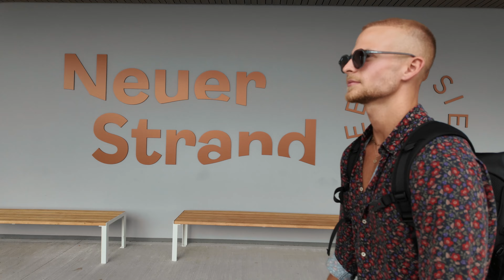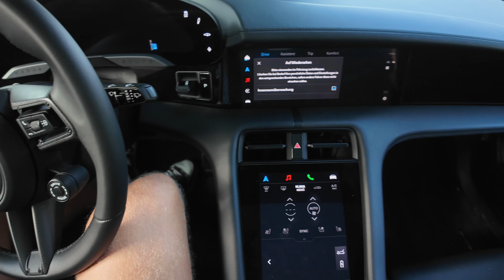Mein NEUES Brust, Schulter & Trizeps Training | + PORSCHE Roadtrip & Grillen mit Weltmeister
Sieht so der perfekte Tag aus? Der Tag startet mit einem intensiven Push-Workout für einen kraftvollen Start. Danach erfülle ich mir einen Traum und fahre einen Porsche 911 Cabrio auf einem Roadtrip durchs wunderschöne Burgenland. Zum krönenden Abschluss des Tages gibt es ein besonderes Highlight: Adi Bittermann, der Grillweltmeister, bereitet für uns ein unglaubliches BBQ zu. Das war wirklich eine besondere Erfahrung für mich, die alles andere als selbstverständlich ist. Dieses Erlebnis wollte ich mit euch teilen – viel Spaß beim Zuschauen und bis zum nächsten Video!

►  Erfahre, wie du endlich deinen TRAUMKÖRPER ohne viel Zeitaufwand kreierst & diese Form auch langfristig haltest!

*alle gekennzeichneten Links sind Produktempfehlungen (*Werbung)